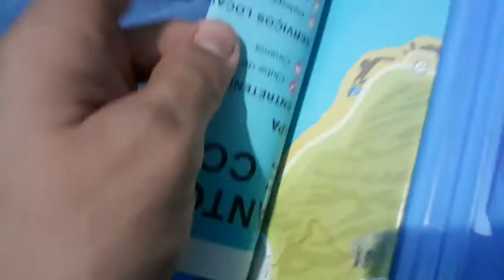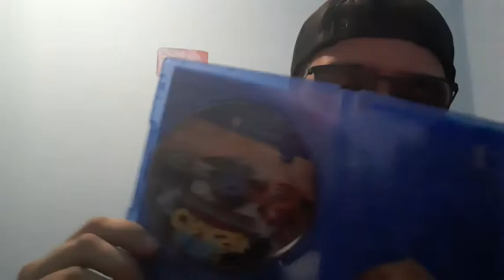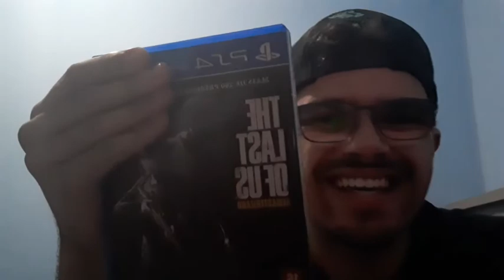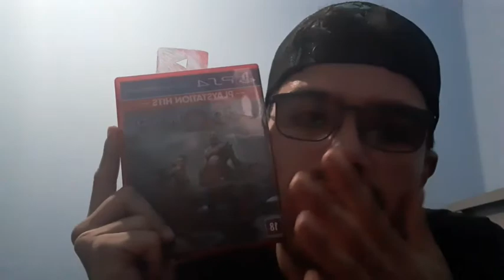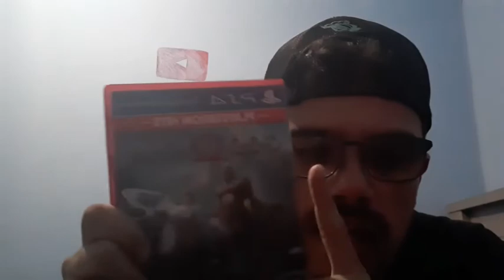JOGOS DE PS4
Mostrando Um pouco dos meus jogos

Em breve terá Sorteio no meu insta segue lá @rafmoura24